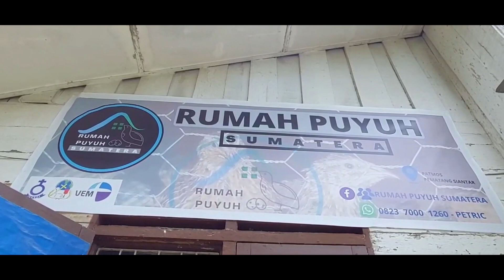Pengembangan usaha pemuda dalam dunia peternakan "Rumah Puyuh"